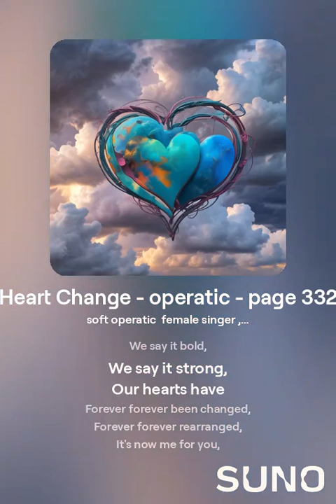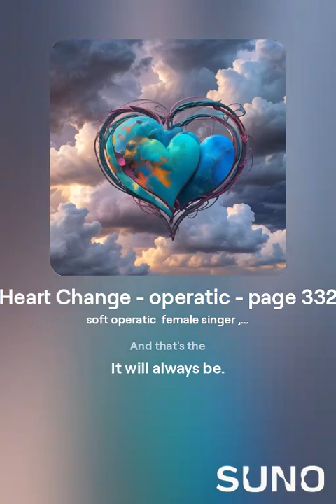Heart Change operatic page 332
song about a highly emotional, life changing event, operatic voice version